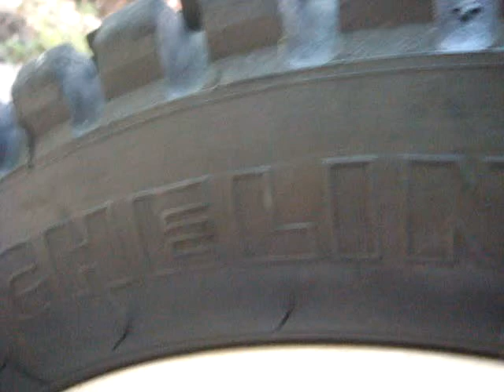Trial Beta Rev3 250 C.C. ...2000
**Rev3 250 C.C. ปี2000 มีอินวอย รอทดสอบเส้นทางยาวๆ. เครื่อง/เบรค/คลัช/ยางหน้า-หลัง/โช๊คหน้า-หลัง/ซี่ลวดหน้า-หลัง..โดยรวมดีถึงดีมาก รถไม่ช้ำ อะไหล่เดิมๆ น้ำมันเกียร์/เบรคเปลี่ยนแล้ว..ติดต่อ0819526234**